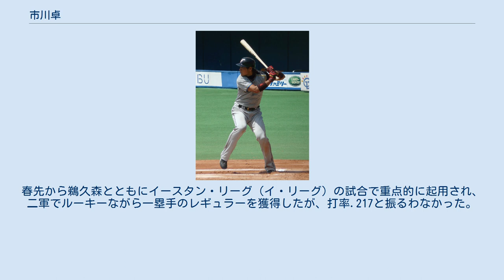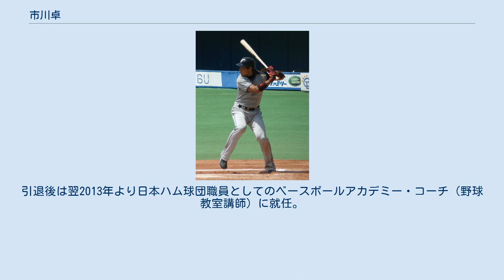市川卓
市川 卓（いちかわ すぐる、1986年6月7日 - ）は、三重県四日市市出身の元プロ野球選手（内野手）。
右投左打。
2013年より北海道日本ハムファイターズ・ベースボールアカデミーのコーチ（野球教室講師）を務めている。
 菰野高校時代は、恵まれた体躯から繰り出す速く鋭いスイングで高校通算打率.426、本塁打36本の成績を残し「三重のゴジラ」とも呼ばれ、宇治山田商の江川智晃と共に三重県内だけでなく中央球界でも知られる存在となった。
その素質が当時の田中幸雄スカウトの目にも留まり、2004年のプロ野球ドラフト会議で北海道日本ハムファイターズから5巡目で指名され、入団した。
 菰野高校は練習場も特別なものを持たず、練習で市川が放つ打球がたびたび場外に飛び出すのでネットを高くした。
 2005年、同期入団のダルビッシュ有、鵜久森淳志と合わせて北海道のマスコミでは「高三トリオ」として取り上げられ、市川は「未来の小笠原道大」と期待されていた。
春先から鵜久森とともにイースタン・リーグ（イ・リーグ）の試合で重点的に起用され、二軍でルーキーながら一塁手のレギュラーを獲得したが、打率.217と振るわなかった。
 2006年頃になると練習態度の悪さが目立ちはじめ、同じく練習態度に難のあった小山桂司と共に出場停止の処分を受け、同オフの契約更改でも懲罰の意味合いが強いダウン提示を受けた。
二軍では一塁手のほかに三塁手や外野手にも挑戦したが、打率.183とさらに成績を落とす結果となった。
 打撃フォーム（2009年） 2007年は二軍で序盤から打撃好調で、5月には日刊スポーツ月間MVP（ファーム月間MVP）に選ばれた。
イ・リーグ4位（チームトップ）の打率.329をマークし、8本塁打を打つなど、2年間の不振が嘘のように自慢の長打力を発揮した。
守備でも成長を見せ、一塁・三塁・外野をそれぞれ20試合以上守った。
 2008年、二軍で打率.350の好成績を残し、同僚の陽仲壽との激しい争いを制してイ・リーグ首位打者を獲得した。
この年から二塁手にも取り組み始める。
また2打数2三振ながらプロ4年目で一軍デビューを果たした。
 2009年、2010年ともに二軍でレギュラーとして起用されたが、一軍出場はなかった。
 2011年に3年ぶりに一軍出場を果たすも、わずか4試合の出場に留まり無安打に終わった。
 2012年は再び一軍出場がなく、10月23日に宮本賢、関口雄大と共に戦力外通告を受け、シーズン終了後に現役引退。
引退後は翌2013年より日本ハム球団職員としてのベースボールアカデミー・コーチ（野球教室講師）に就任。